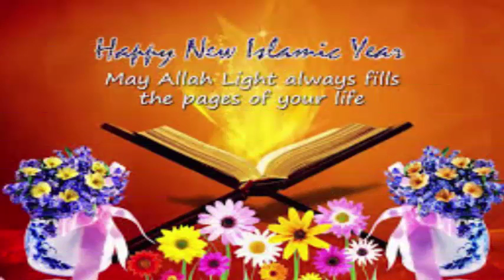2017 ফ্রিজে ডিম রাখেন_ জানেন এতে কি হয়_জানলে আর কখনও রাখবেন না 2017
ফ্রিজে ডিম রাখেন_ জানেন এতে কি হয়_জানলে আর কখনও রাখবেন না।2017

Byaaui that seeks ilema. Jananata and look for him. And to seek byaaui sin. Hell, he was looking for. O God, whom you bhalabaesana. If religion gives him ilema ...

'' Why do not you get more ilema If you do not act as per the If you like a four-legged footed animals' Allama Sheikh